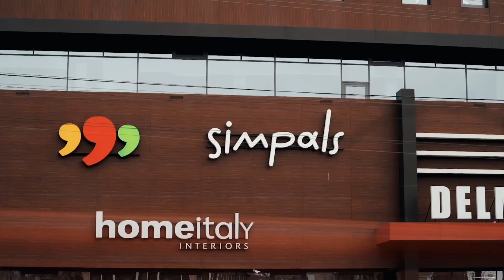Simpals - Digest Septembrie 2024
Află ce noutăți interesante au avut proiectele noastre în această lună – tot ce este mai captivant, în digestul nostru lunar!
Узнай, что интересного произошло у наших проектов в этом месяце – все самое увлекательное в нашем ежемесячном дайджесте!